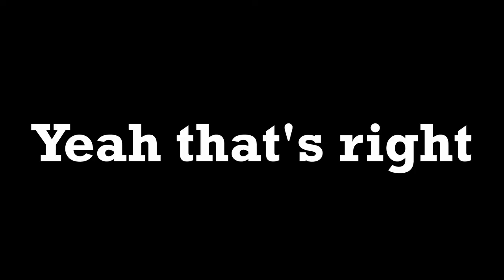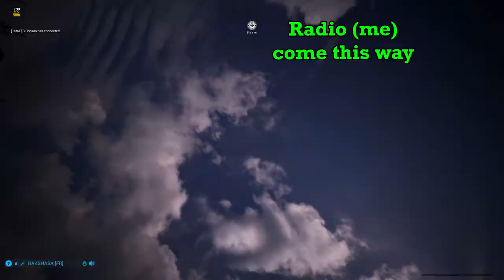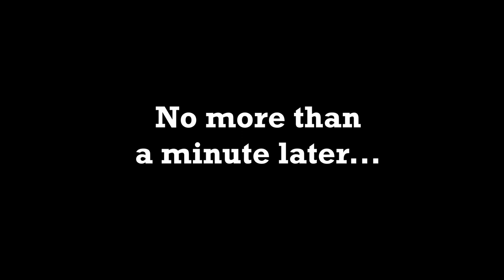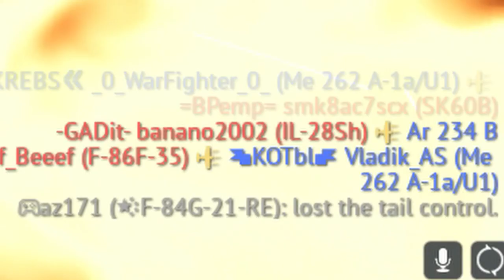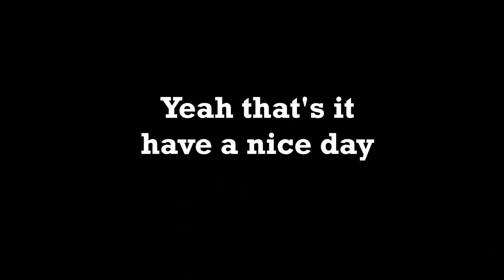Barack Obama Commissioned Gaming Compilation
We get down 44th president of the United States style

If this gets copystruck I will write a strongly worded letter.